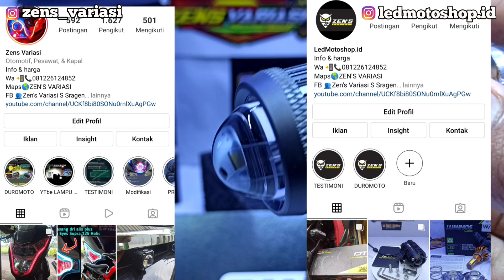DUROMOTO M2 LED H4 LASER‼️ Led H4 dua warna kwalitas terbaik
🚀Link Pembelian
👉DUROMOTO M5 LAMPU FOGLAMP MOBIL DAN MOTOR SPESIAL UNTUK HUJAN KABUT👇
Link RESMI penjualan online kita;
👉Shopee
👇👇KATALOG PRODUK 👇👇
🚀Instagram Hasil Pemasangan
zens_variasi

🚀Instagram Produk
ledmotoshop.id

Kontak ADMIN
ZEN'S VARIASI

Led Ayoto M2A vs M2B Pro, Lampu led motor H6 bebek metic murah tapi terang bro

Perbedaan Lampu Led DRL Alis grade A dan Grade B, Tips memilih alis terang kwalitas bagus